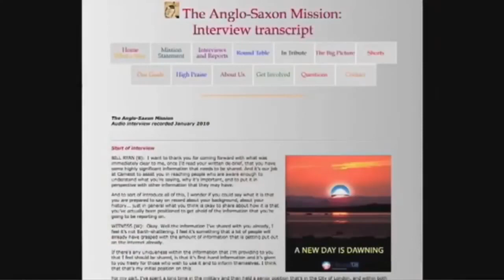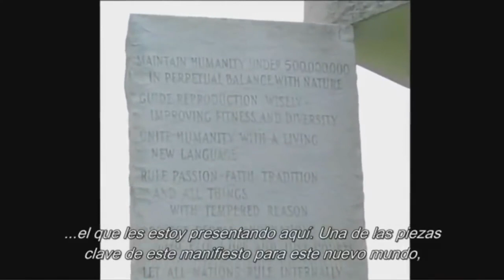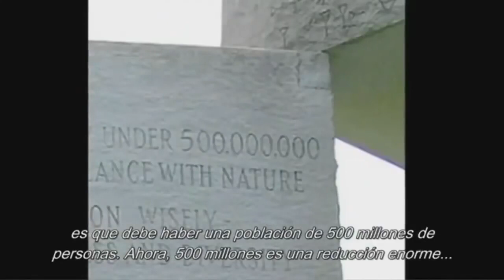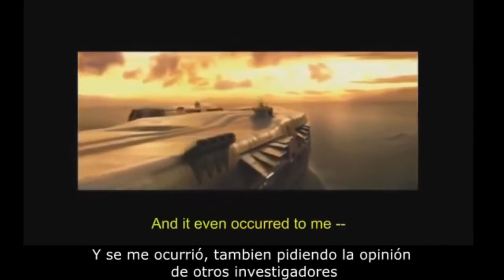The AngloSaxon Mission en Español.Pandemia Reseteo financiero mundial Profetizado hace 10 Años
The Anglo saxon Mission  Bill Ryan  con Subtitulos al Español. La Pand#emia y el Reseteo financiero mundial fue Profetizado hace 10 Años.
Caida de la bolsa y el dolar, enfermedades. Nuevo Orden Mundial.